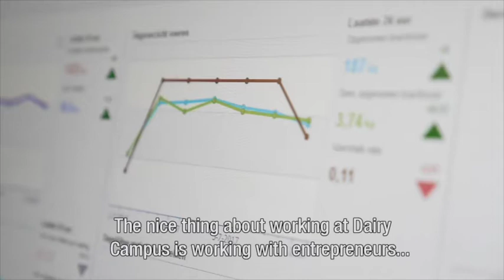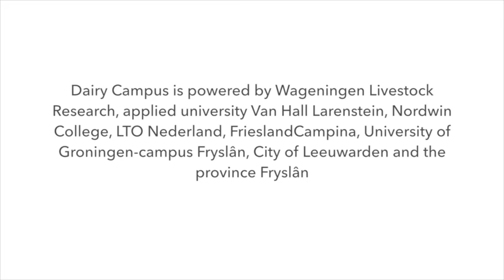The Story of Dairy Campus (EN)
An impression of Dairy Campus in Leeuwarden (NL). On our 14 hectare site with a total of 550 cows, we carry out innovative projects and activities in order to generate new information and knowledge. This is how we drive innovation in the dairy chain.